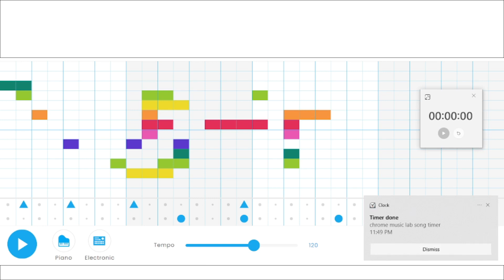I Made This In Five Seconds - Chrome Music Lab Song #138